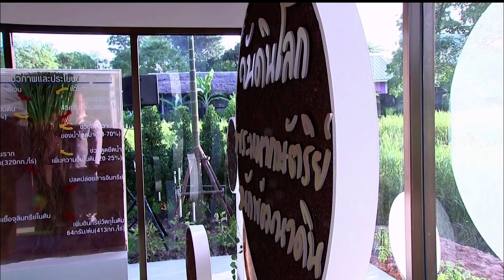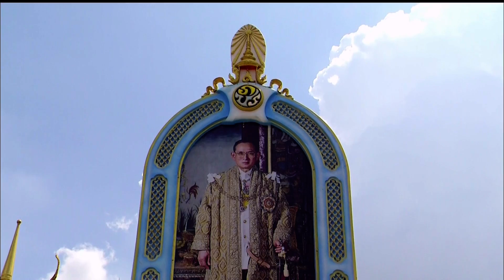♚ 22OCT17 📺 HD 📹 ข่าวในพระราชสำนัก วันที่ 22 ตุลาคม 2560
★ The Royal Court News of the Members of the Thai Royal Family of the Chakri Dynasty of Kingdom of Thailand on 22 October 2017 .
★ Die Royal Court News der Mitglieder der thailändischen Königsfamilie der Chakri-Dynastie des Königreichs Thailand am 22. Oktober 2017.